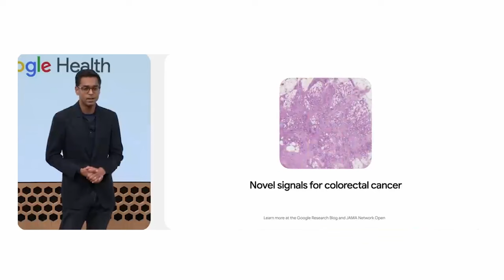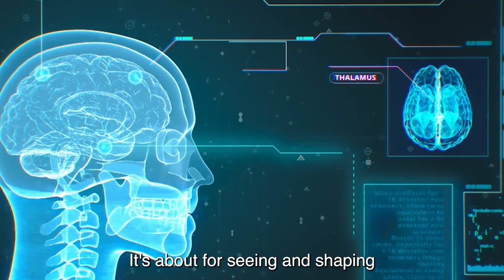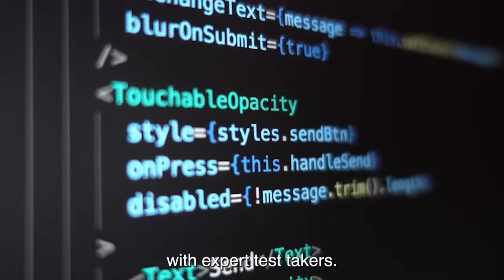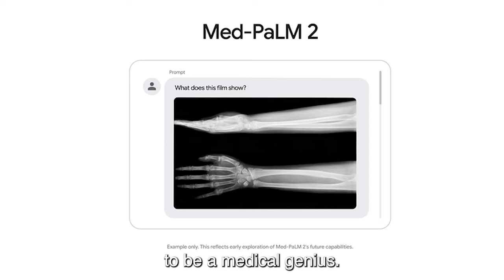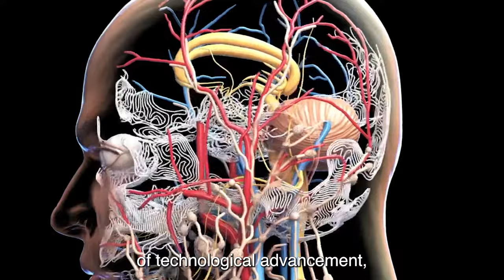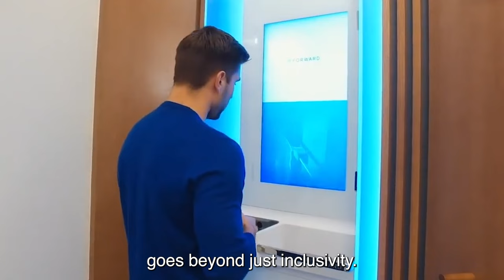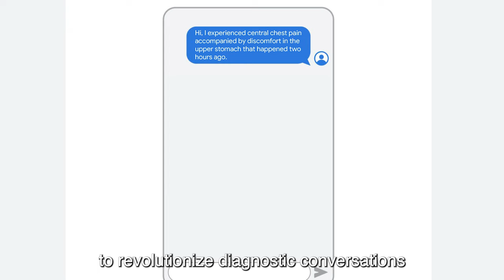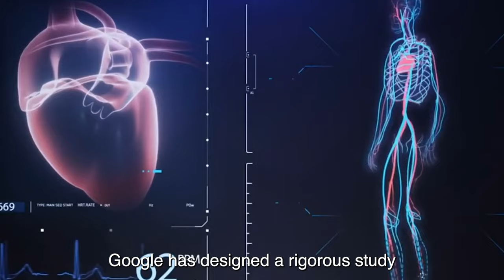DOCTORS Will Be Replaced By Google’s New MEDICAL AI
TEKST